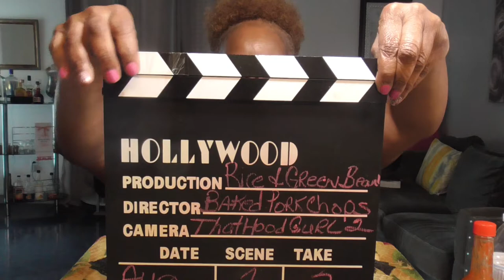Oven baked pork chops/Come and letz eat! 让我们吃